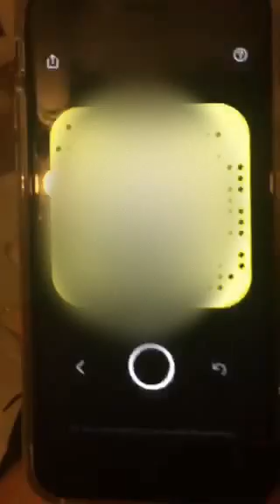06/11/2016 English Muah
On Periscope
 -- Muah